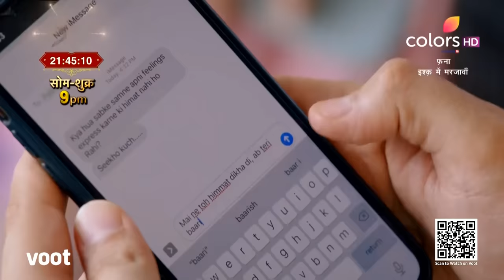Fanaa - Ishq Mein Marjawan | फना - इश्क में मरजावां | Episode 96 | 13 June 2022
Pakhi apologises to Agasthya for inviting the whole family to go with them on their honeymoon. But Agasthya puts up an act in front of her to show that he does not care. Will Pakhi try to please Agasthya?

Pakhi's seemingly perfect life is being twisted by her beloved friend and her obsessive lover, Agasthya! He uses technology to track her presence and win her love. But, will he? Watch this thriller full of scandalous secrets and a love story like no other.